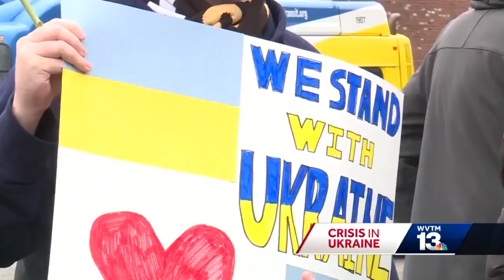Mother prays for adopted son's safety in Ukraine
The last time Casey Tatum heard from her son Garrett was two weeks ago. That was before Russia invaded  Ukraine. Tatum says all she can do is pray and hope her son and friends in Ukraine are safe and well. Learn more in the video above.